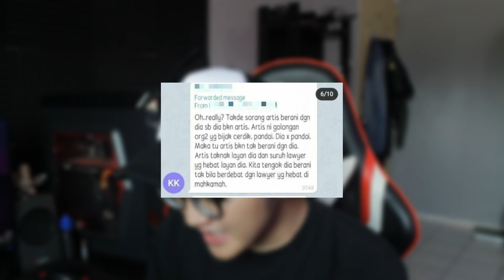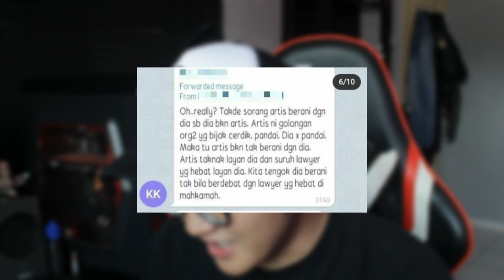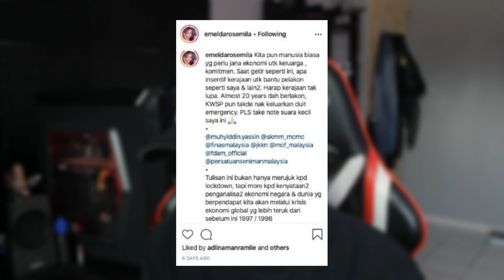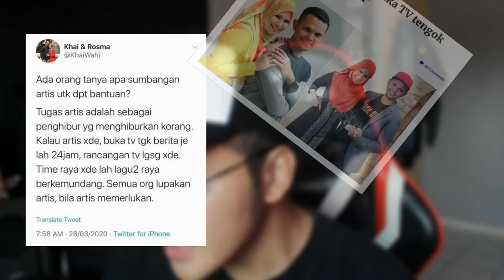ARTIS MULA RESPON ISU KERAJAAN (Lapor Polis)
Bantulah mereka.

Outro song by :
hello world - Louie Zong